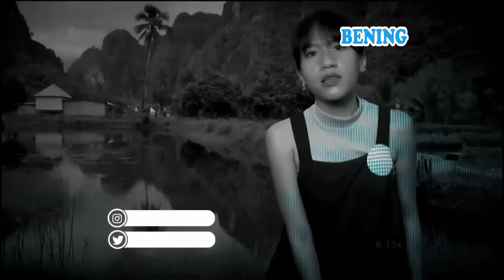NINGGALIN PACAR DEMI BAPAK SAKIT PARAH - Katakan Putus 27 April 2017